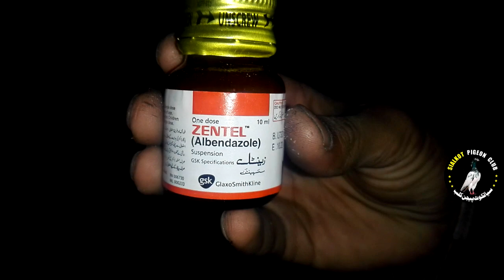Kamzoor Kabootar Ka ILAJ | کمزور کبوتر کا علاج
Official Youtube Channel: Sialkot Pigeon Club